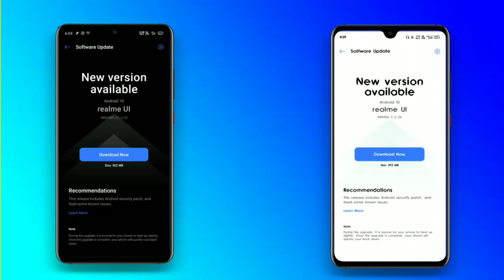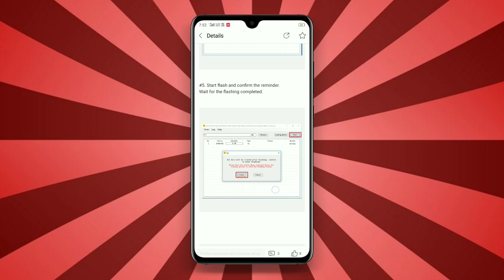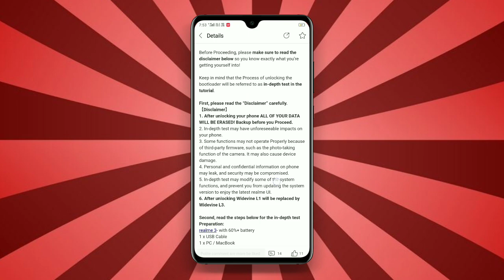Realme 3/3i Update Downgrade C.14 To C.13 | Realme 3/3i bootloader unlock | Realme 3/3i flash tools